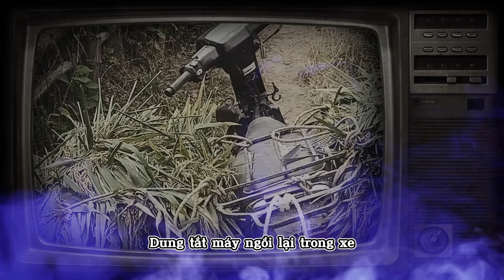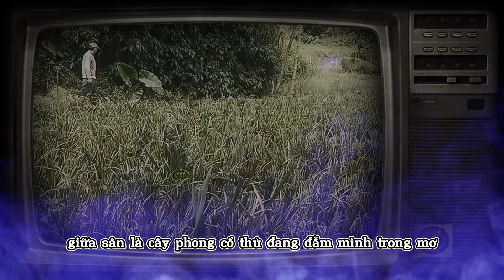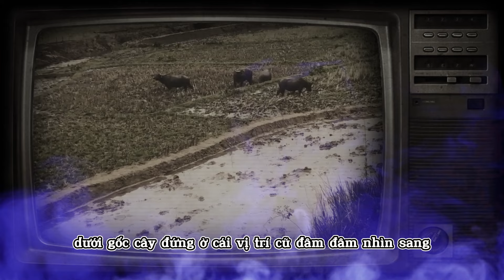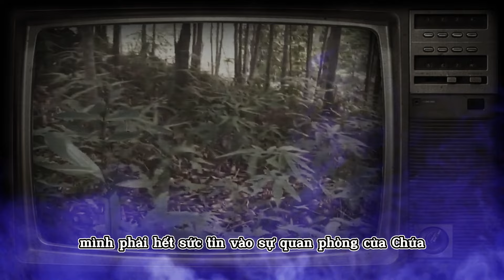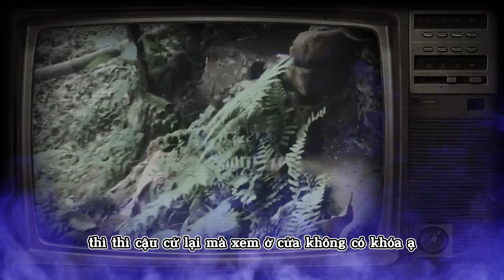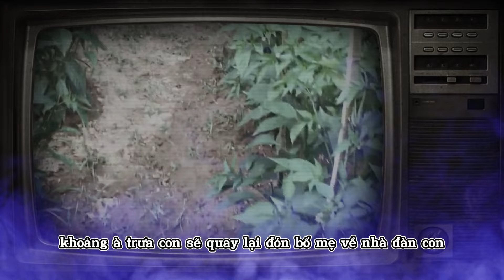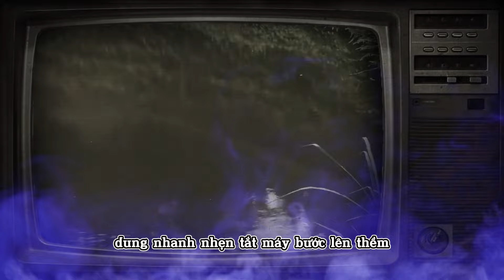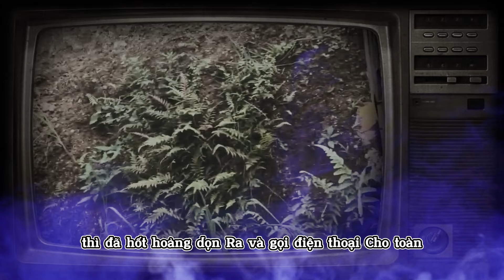Tiếng Khóc Nức Nở Phát Ra Từ Quan Tài con Gái Xấu Số Cả Dòng Họ Rợn Người Phát Hiện Sự Thật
Trong căn nhà hoang mà gia đình mới mua, tưởng đâu mua được giá rẻ. nào ngờ từ ngày bắt đầu chuyển tới sống thì liên tục các chuyện tâm linh xảy ra.
Thế giới tâm linh, nơi chia sẻ những bí mật của cõi vô hình!
🙏 Những câu chuyện tâm linh có thật luôn hiện hữu xung quanh chúng ta. Mỗi người một duy vật về đức tin. Nhưng hãy cứ sống tốt đời đẹp đạo, ắt sẽ an yên hạnh phúc.
Nếu thấy hay các bạn đăng ký ủng hộ kênh nhé